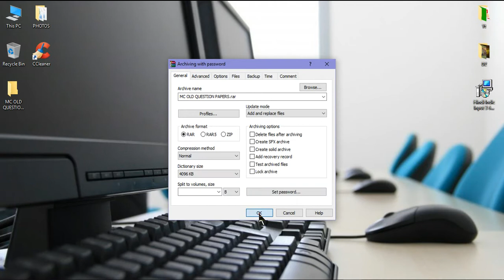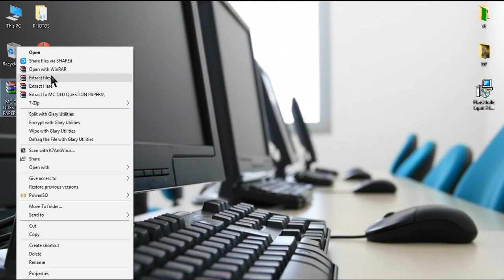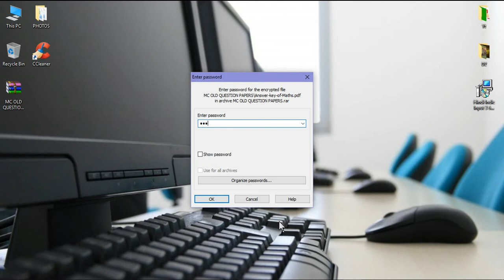How To Lock Folder || Folder को Password देकर Lock कैसे करें दिखाई || Lock Any Data